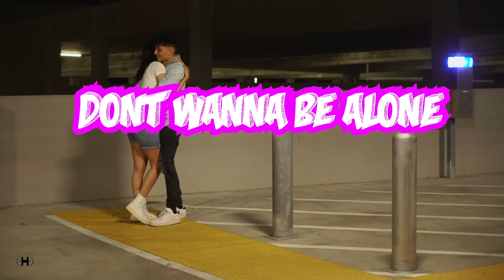"Don't wanna be alone anymore official video"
Don't wanna be alone anymore
R&B music
sad music
night feels
sexy vibe
trapsoul
trapsoul vibes
R&B/soul
Loneliness
In my feels